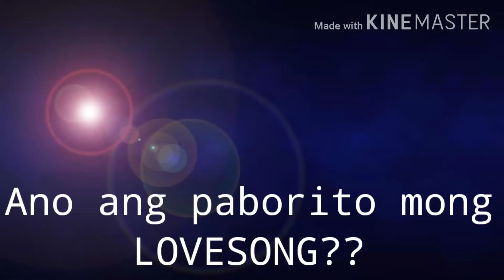Ano paborito mong Lovesongs